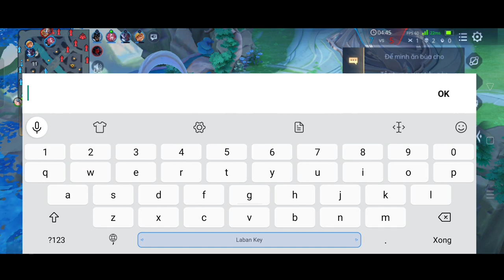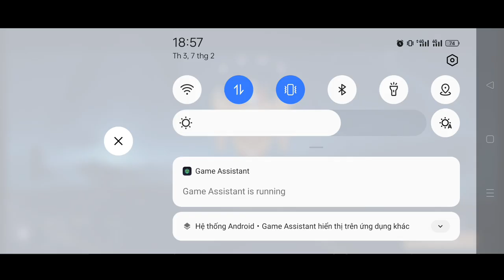ĐIỀU GÌ SẼ XẢY RA NẾU YAN " đi support"- BUILD ĐỒ VÀ PHÙ HIỆU KHI ĐI SP || TOP YAN VN